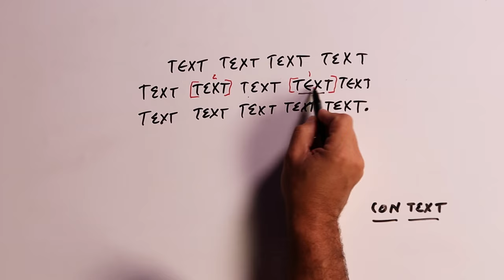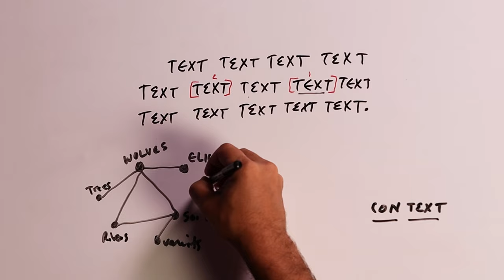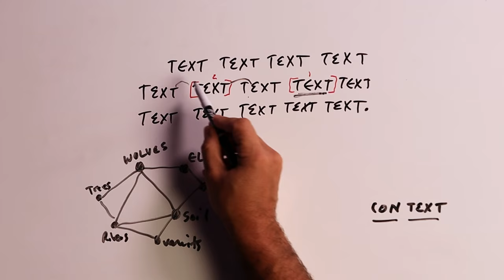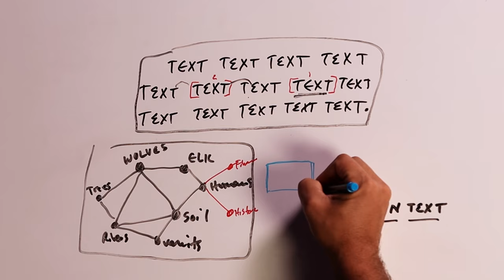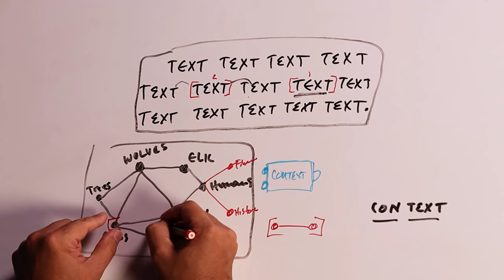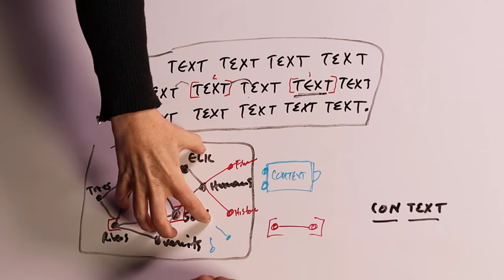Episode #31: Context Is Lazy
In this week's episode, Drs. Derek and Laura Cabrera take on context. Learn why context is part of a lazy person's conversational toolkit, understand the nuances of context, and finally learn how to use context in a fair and intelligent way. Doing so will help you understand the system far better than everyone else and be the smartest person in the room. Listen now!

Welcome to The Cabrera Lab Podcast! Join Drs. Derek and Laura Cabrera from Cornell University as they explore innovative ways to think and solve problems. Discover the power of UpThinking in a fun and engaging way. From tackling neurodiversity to boosting resilience, each episode is packed with insights to help you improve your cognitive skills and find creative solutions to everyday challenges.